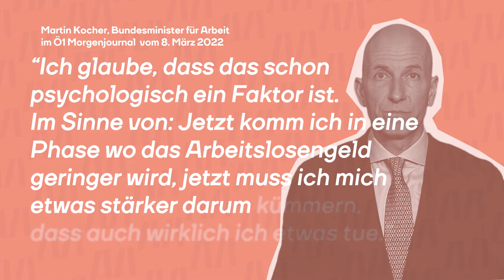Arbeitslosengeld in Österreich: So niedrig wie noch nie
In Österreich bekommt man im Vergleich zu anderen Ländern sehr wenig Geld, wenn man arbeitslos wird. Für viele Menschen wird das zur Armutsfalle. Wegen der Inflation ist das Arbeitslosengeld so niedrig, wie noch nie. Das ist für arbeitslose Menschen eine Katastrophe. Die ÖVP hätte es gerne noch niedriger. Barbara Blaha sagt: Moment mal.